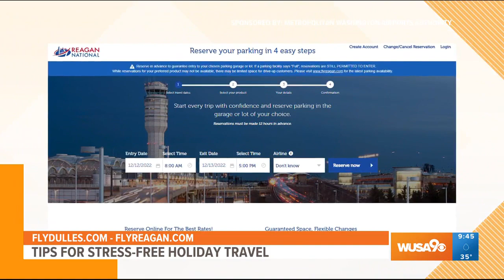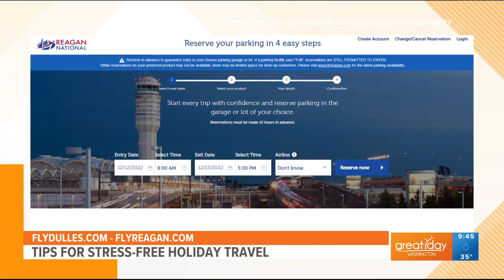Washington, DC Airport Holiday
It's a busy time of year for the airports! Robert Yingling presented our TravelTips on WUSA-TV to get passengers ready for their journey.